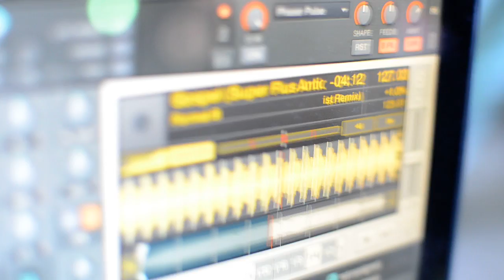DJ Snoop, Open Air 8, Afterparty @ Dacha 29.05.2011